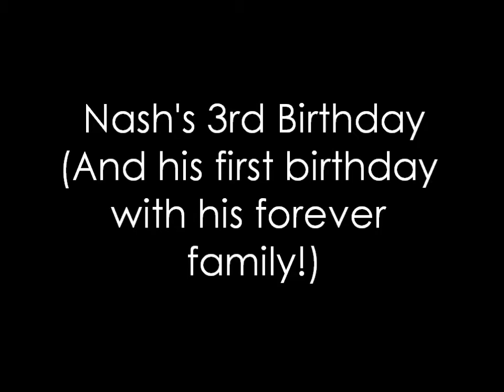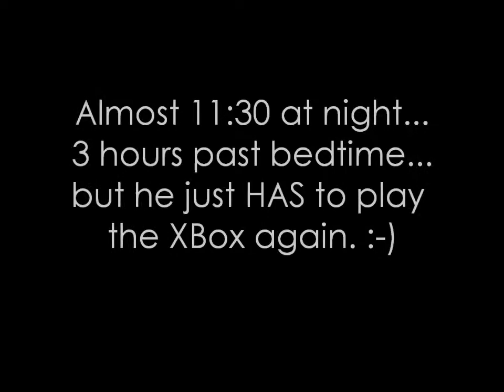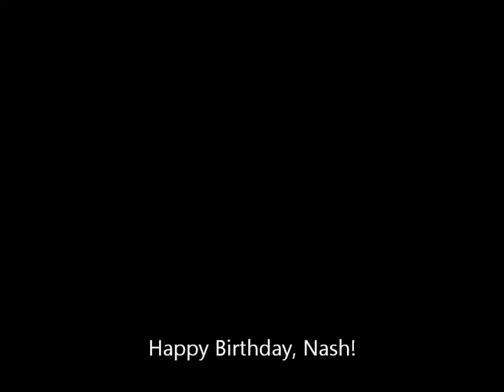Nash's 3rd Birthday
Nash is our special little guy that we brought into our home 6 months ago. We're so proud he is celebrating his 3rd birthday with his forever family!! Happy Birthday, Little Man!